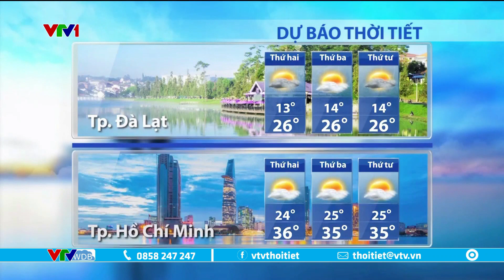Dự báo thời tiết 5h30 - 19/02/2024 | Miền Bắc hôm nay trời nắng | VTVWDB